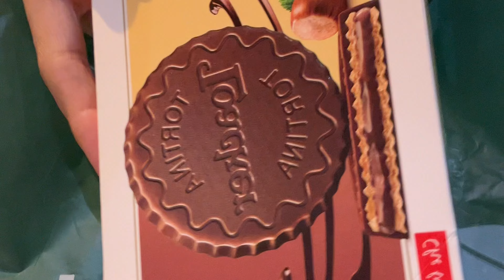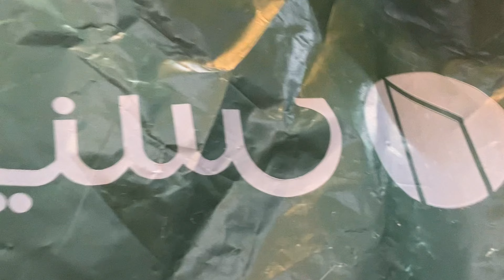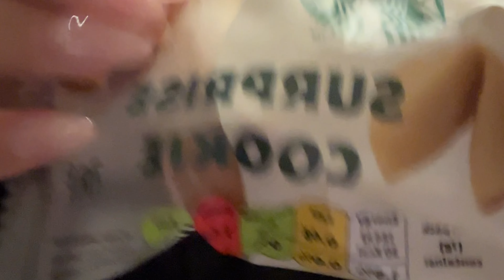Vlog: Minions Spinneys TNB Nails Misk DIY Phone case Shein | فلوق: منينز سبينس اظافر مسك شي ان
شكراً لمشاهدتكم أتمنى أعجبكم الفديو
‎لاتنسون الاشتراك والنشر والايك ♥

SHEIN EZwear Women Summer Casual Solid Color Slim Fit Cropped T-Shirt

MUSERA Knitted Asymmetric Button Front Top

MUSERA Tailored Low Rise Mini Skirt

Women's Summer Elegant Solid Color Asymmetrical Collar Slim Fit Long Sleeve Dress

SHEIN Frenchy Women's Summer Stylish And Simple, Old Money Style White Tank Top, Button Decorated Front Slit Tank Top Solid Color Single-Breasted Slim Fit Backless Tank Top With Split Hem, Asymmetric Cut Jersey White Top

1 Set/10pcs Colorful French Style Star Nail Art, Vintage & Bold Design, Unique And Exquisite, Perfect For Holiday Style, Colorful Star Shaped Rhinestones, Reusable And Handmade, Beautiful Nails For Women, Shiny & Gorgeous Nail Art For Summer

SHEIN Maija Women's Summer Solid Color Spliced Pleated Hem Round Neck Sleeveless Dress

SHEIN Privé Women's Basic Solid Color Sleeveless Blazer For Daily Wear

Solid Color High Waisted Belted Pleated Vintage Street Style Skirt

SHEIN EZwear Ladies' Lace Patchwork Front Button Summer Tank Top

SHEIN EZwear Women's Solid Color Bowknot Neck Sleeveless Camisole